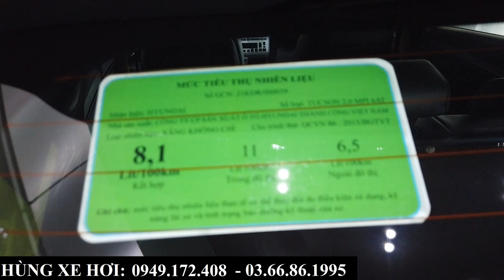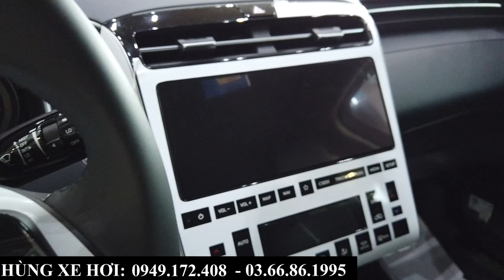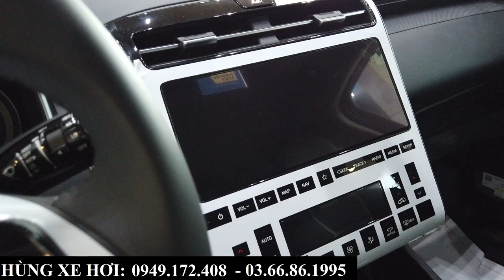Giá Lăn Bánh Hyundai Tucson Tại Bắc Ninh Tháng 6/2023 | Khuyến Mại Khủng Kèm Giảm Thuế Trước Bạ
+ Hotline Tư Vấn: 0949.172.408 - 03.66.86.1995